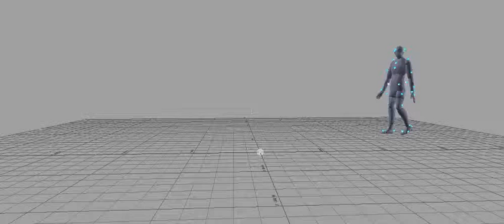Little Mo-capture fun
Experimenting with different fields of art.